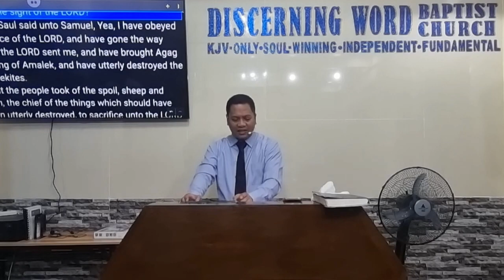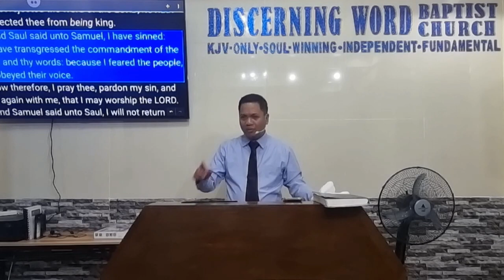This Bleating of the Sheep (Do Not Leave Out Even One Compromise...) Part 2 (Baptist Preaching - Ph)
Sunday Afternoon Preaching - Sins to Avoid - Part 2 of 2

This Bleating of the Sheep - Part 2
Do Not Leave Out Even One Compromise In Serving the Lord
Text: 1Samuel 15

 Objective:   that the brethren avoid compromise in serving the Lord and rather follow and obey the Lord to the full

 Intro:
  Define – Bleating, Lowering, Compromise, Leave out
  Verses: sacrifices, obedience

 Why Should We Avoid Even One Compromise? Because:
1. The Lord’s Word/Commandments are very important - v.1 – “hearken”
a. It leads to blessings when obeyed, but curse and rejection if disobeyed
b. Even details are important
c. Better than sacrifices – v.22
2. The Lord expects us to Obey Him – vv. 10-11
a. It grieves the Lord and His servant when we disobey
3. The Lord Knows our Level of Obedience to His Words vv. 10-11
a. Even the servants of the Lord know – v.14
b. Our attitude why the compromise was made – v.19 “fly upon the spoil”
4. No Amount of Excuse we can give, will warrant the Lord’s pardon
a. Not Flatteries, Compliments – v.13
b. No Lies can Hide it – vv.13, 15
c. Blaming other people – v.15

Message/conclusion:

 Take heed How and Obey the Lord, serve Him well without one compromise…

KJV-only
Soulwinning
Independent
Fundamental

20230723sunpmbleat2Q